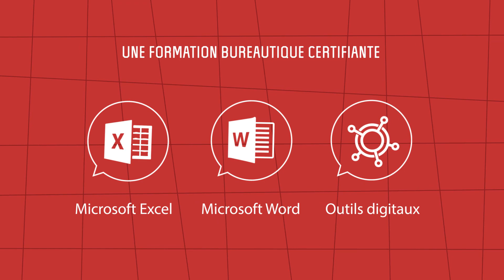Présentation de la formation TOSA (Bureautique)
La formation TOSA est la seule formation d’outils bureautiques parmi le top 10 des formations les plus suivies en 2018. Cette formation est particulièrement appréciée par les salariés puisqu’elle permet d’évaluer et de certifier le niveau de compétences sur les logiciels de bureau les plus répandus dans le monde professionnel.

Cette formation est reconnue par la Commission Nationale des Certifications Professionnelles (CNCP) et est inscrite au Répertoire Spécifique de France Compétences. Le TOSA est donc une formation éligible au CPF, à destination des professionnels du secteur privé mais également des demandeurs d’emplois.

Le test TOSA est composé de QCM (Questions à Choix Multiples) et d’exercices pratiques à différents niveaux de difficultés dans le but d’améliorer progressivement le niveau du candidat.
À l’issue de la formation TOSA, un rapport détaillé des compétences est effectué et le candidat obtient alors un score sur 1000 pouvant être ajouté à son CV.

L’objectif de la certification TOSA est d’obtenir une évaluation de compétences informatiques  standardisée dans les écoles, et dans les entreprises. Ce test qui mesure les compétences sur les logiciels bureautiques représente un véritable vecteur d’employabilité au niveau professionnel.

L’avantage de la formation TOSA est d’être complète : elle regroupe à la fois une formation Excel et Word mais également une formation aux outils digitaux parmi lesquels se trouvent Google Drive, Google Forms, Mailchimp, Outlook et Prestashop

Se former au tableur : la formation Excel
Le logiciel Excel est majoritairement utilisé dans le monde professionnel pour mettre en forme des données à l’intérieur d’un tableau et pouvoir les manipuler grâce à une simple utilisation de formules de calcul. Suivre la formation TOSA vous permettra de tout savoir sur Excel.

La formation TOSA Excel inclut un programme complet afin de connaître les principaux outils du tableur

Présentation du tableur : apprendre les notions associées au tableur Excel (classeur, cellule, feuille, formule) et manipuler les différents onglets du logiciel.
Mise en forme : découvrir les formats de cellules (nombre, monétaires, dates) et savoir mettre en forme les données (choix de la police, couleur du texte, bordure et remplissage).
Découverte du classeur : apprendre les fonctionnalités de base du tableur pour utiliser ses données de façon efficiente (listes déroulantes).
Insertion de formes et graphiques : faire un graphique sur Excel (histogramme, courbe, diagramme circulaire)  et ajouter des formes (flèche, rectangle) permettant de faciliter la lecture de données.
Exploitation et gestion des données : apprendre à manipuler les formules de calcul (calculer la somme, des moyennes, des conditions).

Se former au traitement de texte : la formation Word
Word est un logiciel de traitement de texte, appelé aussi texteur, incontournable dans la rédaction et la mise en forme de documents. L’utilisation de Word permet de réaliser des documents de différentes natures : courriers, CV, rapports, compte-rendus.

La formation TOSA Word inclut un programme englobant toutes les fonctionnalités à maîtriser dans le logiciel de traitement de texte :

Présentation du texteur : apprendre les notions associées au traitement de texte Word (caractère, paragraphe, page, section)
Mise en forme d’un document : savoir manipuler les paragraphes (alignement, espacement), la mise en page (zone d’en-tête et de pied de page) et mettre en forme un document entier de n’importe quelle longueur (numérotation de pages, création d’un sommaire automatique).
Intégration de tableaux : créer de nouveaux tableaux sur Word, ou insérer un tableau existant depuis des données sur Excel.

Création de modèles : savoir créer et enregistrer un document en tant que modèle afin de l’utiliser dans plusieurs fichiers.
Publipostage : utiliser le publipostage pour personnaliser un document (nom, prénom, adresse) lors d’un envoi de nombreux courriers papiers.

Financer sa formation TOSA Excel et TOSA Word
L’organisme de formation Dgboost vous accompagne dans le développement de vos compétences dans les logiciels bureautiques : tableur, logiciel de traitement de texte et outils digitaux. Les formations TOSA Excel et TOSA Word sont un excellent moyen d’apprendre à manipuler les outils informatiques devenus indispensables au monde professionnel. Que vous soyez débutant ou expert, la formation bureautique s’adapte à vos compétences actuelles en proposant des exercices de votre niveau.

La formation TOSA, éligible au compte formation CPF (Compte Personnel de Formation).